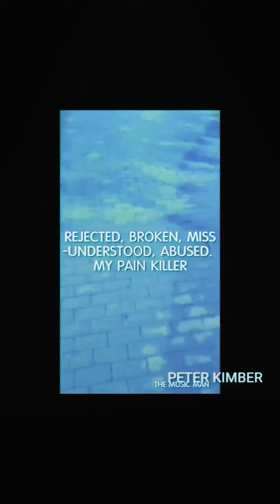Sax traK( Tunnel Vision)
Artist Peter Ernest Kimber
Genre: Jazz House Techno March
Tenor Sax, Picollo Snare, Clarnet, Trumpet Trombone
Produced2019 ©®™